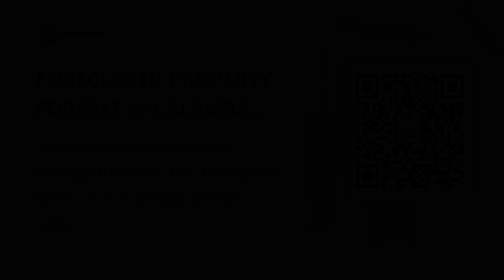FORECLOSED PROPERTY FORSALE in CALAMBA LAGUNA